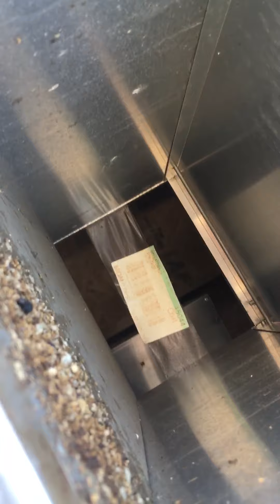Isaiah and Blake adventures